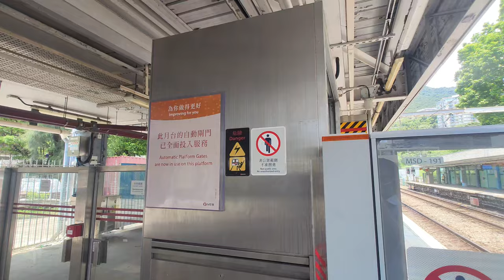🚪 Kowloon Tong Station Platform 1 has full platform gates now! MTR East Rail Line APGs installation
Kowloon Tong Station is the 11th to start installing APGs. It's finally time for stations in Kowloon to install APGs. The first set of platform gates at Platform 1 were installed in late June. It was then fully operational by late August. Lo Wu and Tai Wo Stations are installing platform gates at the time of uploading. All stations of the East Rail Line will be installed with platform gates before the end of 2025.

九龍塘站是第11個開始安裝閘門的車站，終於輪到九龍的車站了，1號月台閘門於6月尾開始安裝，至8月尾全面投入服務。截至影片上載時間，正在安裝閘門的車站有羅湖和太和站。東鐵綫所有車站將會在2025年或之前完成安裝閘門。